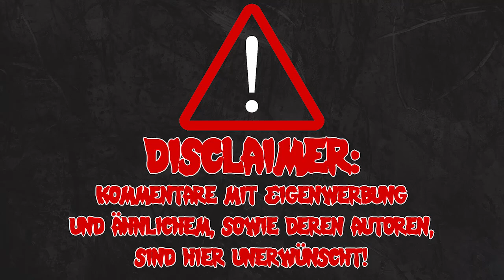[Minecraft] #01 | Wir plündern Dörfer :3 | Magic World | Panossa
~ ↓↓↓ Bitte durchlesen ↓↓↓ ~

Hey Leute, willkommen zu einem neuen, temporären Projekt namens "Magic World" :D

Wir spielen das Modpack "Magic World 2", welches man auf meinem Kanal schon mindestens ein Mal in einem Projekt gesehen hat, wenn man länger dabei ist. Ganz normal im Survival Mode und ohne extra Mods. Es ist ein einfaches Survival-Coop-Projekt, welches wir nur angefangen haben, um Videos für die Zeit vor unseren Prüfungen zu haben.

Ziele:
►Möglichst viele Inhalte von möglichst vielen Mods zeigen. :3

Hier ist der Download des Launchers, mit dem ihr euch das Modpack runterladen könnt:

Server IP: Hoffnung? :P

Anmerkungen:
► Boah hat das thumbnail lange gedauert D:
► Nichts!

Steam: Panossa